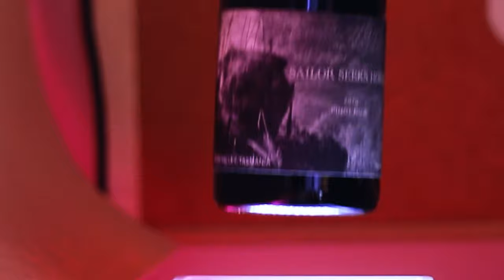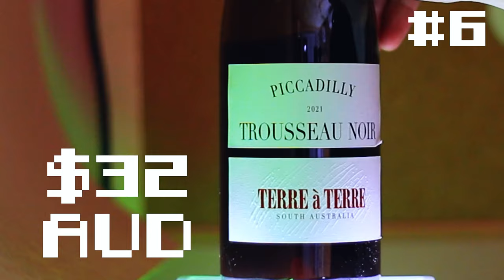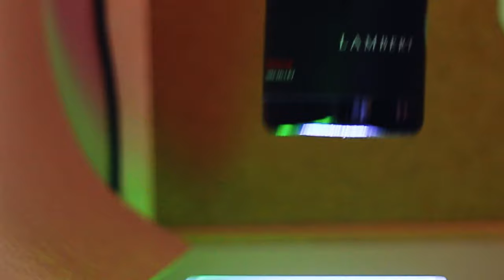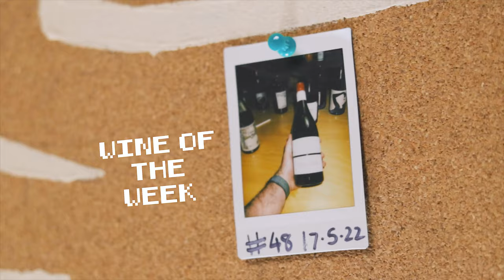The Good, The Bad & The Ugly Of Red Wine | Blind Wine Reviews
On this episode the crew are treated with a strictly red line-up to get you ready for the winter months here in Australia. 🧊

The line-up goes from Good to Bad & even Ugly. To be honest its a pretty wild..

Make sure to watch all the way through in case you miss our favourite wines!😉

TIMESTAMPS
00:00 - Introduction!
00:43 - Wine #1: Luke Lambert Syrah 2021
02:14 - Wine #2: Oddero Langhe Nebbiolo 2019
03:31 - Wine #3: Sailor Seeks Horse Pinot Noir 2020
04:36 - Wine #4: Domenica Shiraz 2018
05:51 - Wine #5: Frederick Stevenson Dolcetto 2021
07:07 - Wine #6: Terre à Terre Piccadilly Red Trousseau Blend 2021
08:10 - Group Chat!
17:15 - Wine Of The Week!

BUY THE WINES:
Wine #1 - Luke Lambert Syrah 2021

Wine #6 - Terre à Terre Piccadilly Red Trousseau Blend 2021